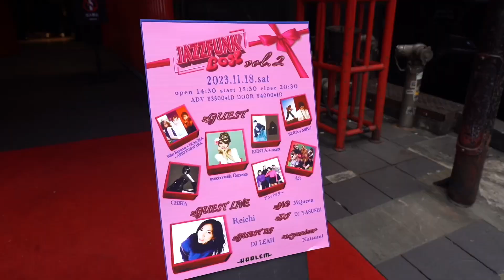【JAZZFUNK BOX vol.2 supported by ビジョトダンス】Recap movie by 陽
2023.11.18.土曜日渋谷HARLEMにて開催されたJAZZFUNK BOX vol.2 supported by ビジョトダンス

日本初、出演者はJAZZFUNKダンサーのみ!?昨年会場を満員にして大盛り上がりだったイベントが今年パワーアップしてvol.2を開催‼vol.1を超える盛り上がりで幕を閉じた。

NXET...2024.November
JAZZFUNK BOX vol.2

ダンサーを発掘・発信・発見し、
スターダムに押し上げるメディア
『ビジョトダンス』